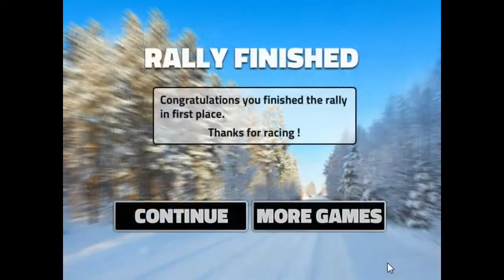Super Rally Extreme Full Gameplay Walkthrough